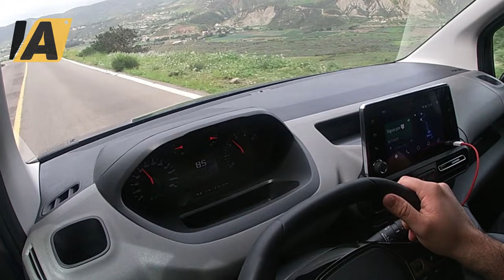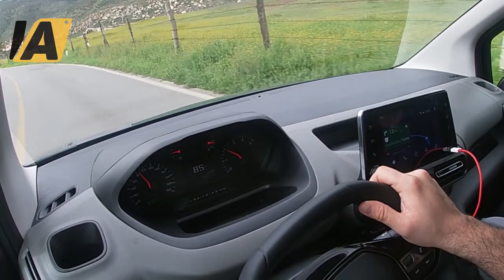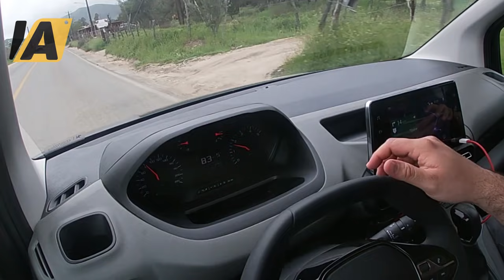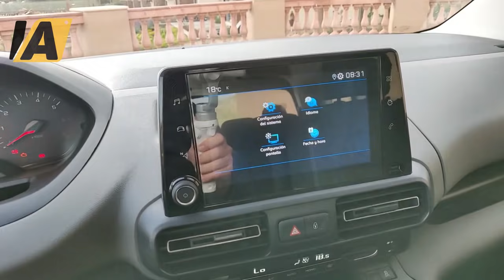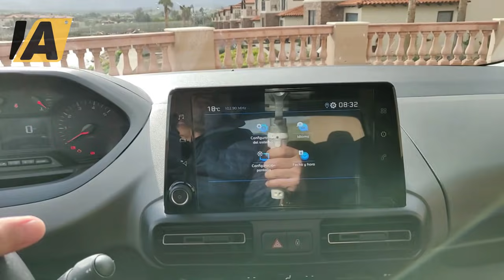Peugeot Rifter 2019 - Para la familia, el ciclista, el que tiene perros grandes, etc.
El Peugeot Rifter 2019 llega a sustituir a Partner Tepee con un nombre más fuerte y multiplicando las ventajas que te entregaba Partner Tepee, con mejor equipo, acabados, más espacio, mejor diseño, un producto que ofrece la mejor relación valor/precio/espacio en su segmento.

El motor es cuatro cilindros 1.6l de 90hp con 230nm torque, con la soltura necesaria para mover hasta 7 pasajeros en el día a día.

Los precios y versiones en México son:
Active - $314,900
Allure - $364,900